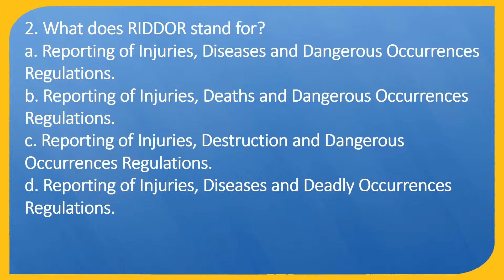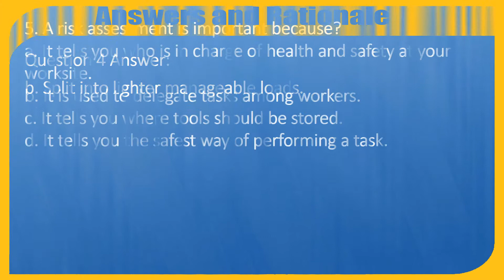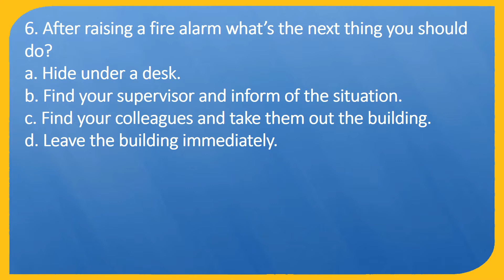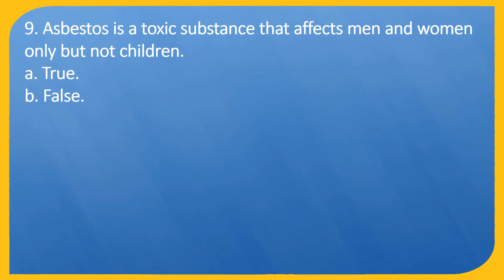CSCS Mock Test for Site Operatives (9 questions)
Certified Strength and Conditioning Specialists (CSCSs) are professionals who apply scientific knowledge to train athletes for the primary goal of improving athletic performance.

This chapter has 9 questions and answers of CSCS test for Site Operatives